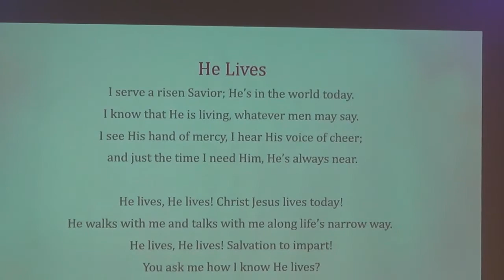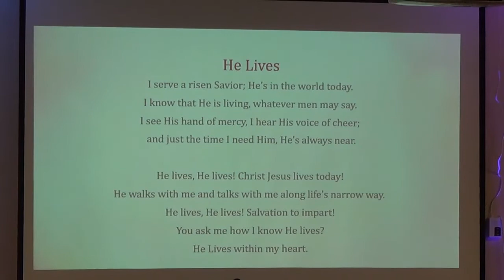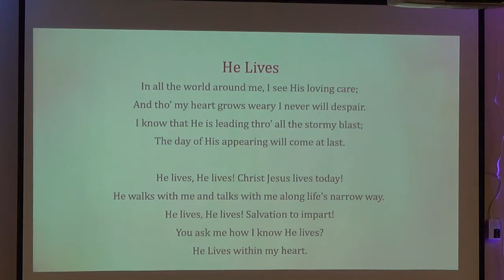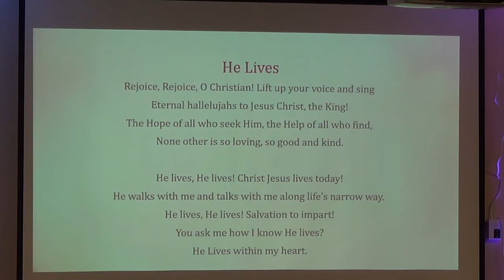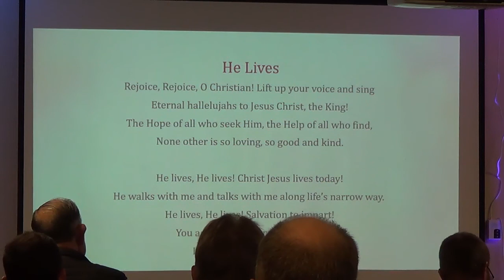Special Music by Joe & Janelle Hooper (Part 2)- Easter Sunday 2019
Easter Sunday morning Special Music by Joe & Janelle Hooper.

The Lamb - The Collingsworth Family’s Album Mercy and Love, composers: Jeff Bumgardner, Joel Lindsey, Wayne Haun.

The Passion - Written by SCOTT LIGERTWOOD, BROOKE LIGERTWOOD & CHRIS DAVENPORT.

Glorious Day (Living He Loved Me) - Written by John Mark Hall, Michael Bleecker.

Forever - Written by Christa Joy Black, Kari Brooke Jobe, Brian Mark Johnson, Jennifer Louise Johnson, Joel Scott Tyler, Gabriel S. Wilson.

I Can Only Imagine - Written by Bart Millard, Israel Houghton, Meleasa Houghton.

Congregational:
Because He Lives, GAITHER
Christ Arose, Robert Lowry
He Lives, Alfred H. Ackley